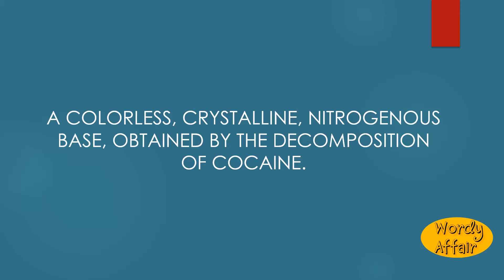Ecgonine Meaning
A colorless, crystalline, nitrogenous base, obtained by the decomposition of cocaine.

In this video, you will learn "Ecgonine" Meaning and pronunciation in English.

Wordy Affair